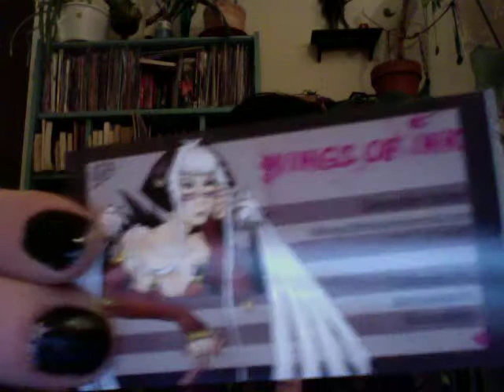under pressure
I don't like my voice in this one...